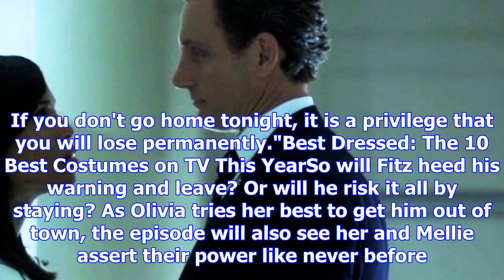Scandal exclusive: olivia pope wants fitz to go home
Fitz (Tony Goldwyn) may have found his way back into Olivia's (Kerry Washington) life but that doesn...